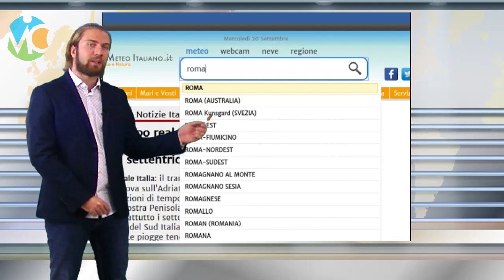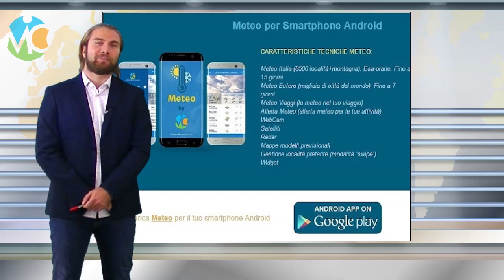Meteo Mercoledì 4 novembre 2020